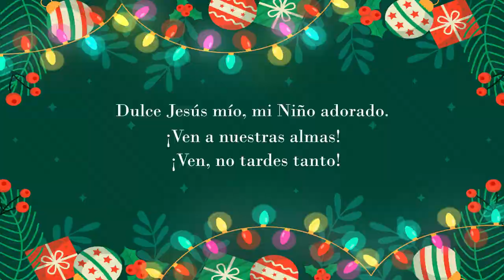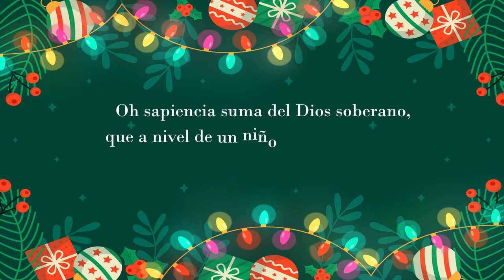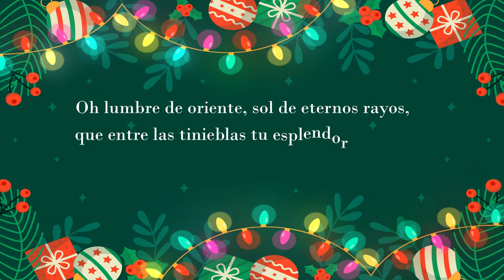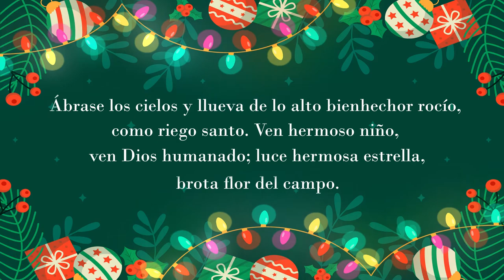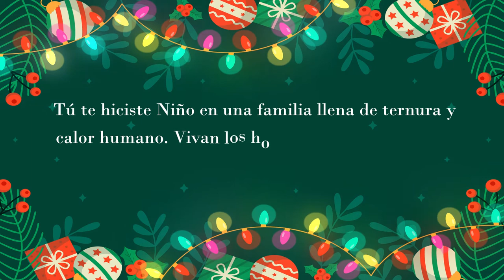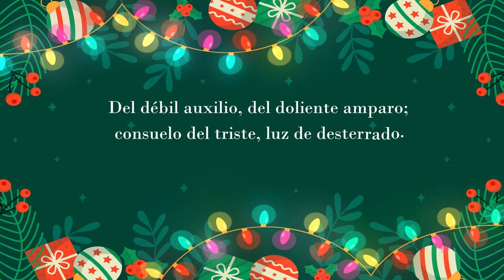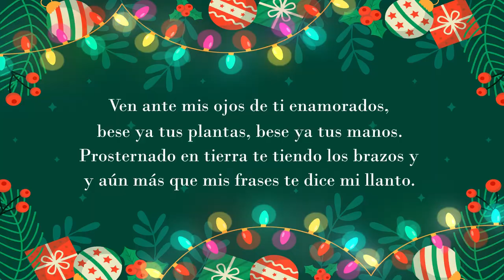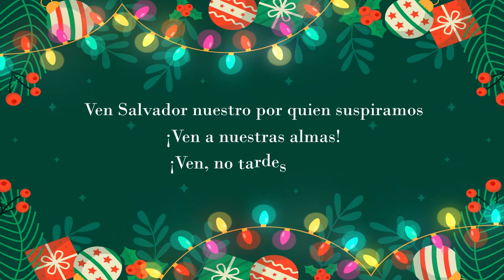Novena Lasallista Día Noveno